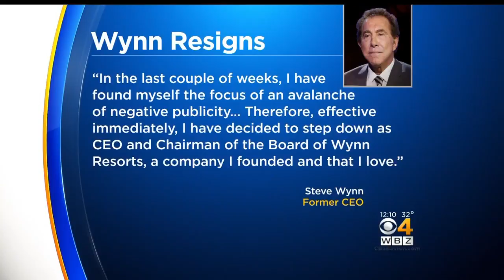Steve Wynn Resigns As CEO And Chairman Of Wynn Resorts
The decision comes while work continues on the Wynn resort in Everett. WBZ-TV's Anaridis Rodriguez reports.